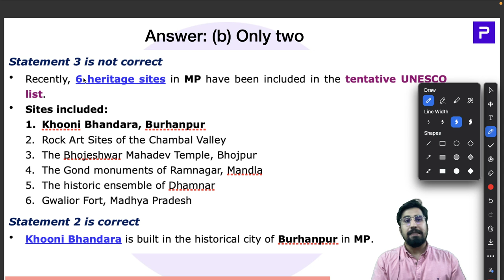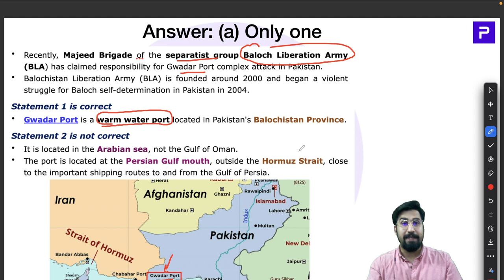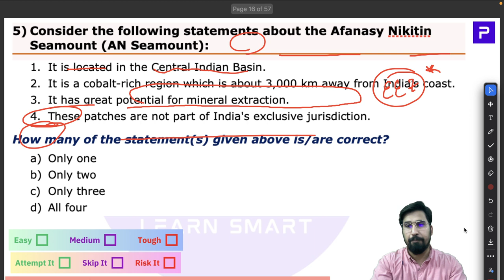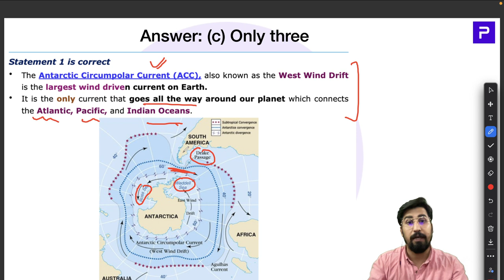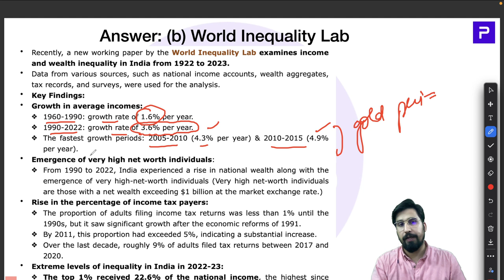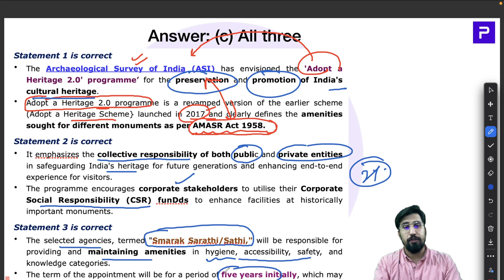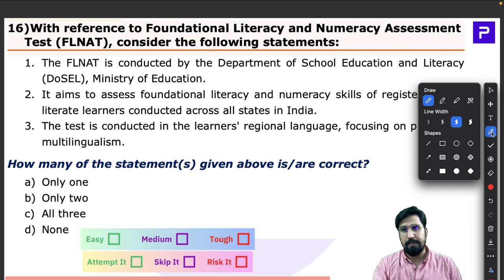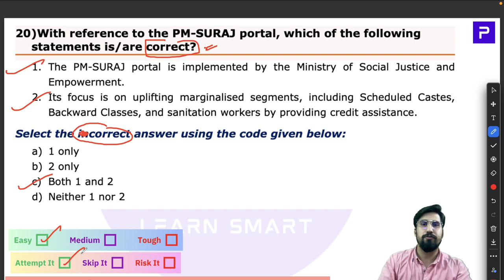PMF IAS Test Series For UPSC Prelims 2024 – Test 09 – Part 01– MCQs 1 to 20